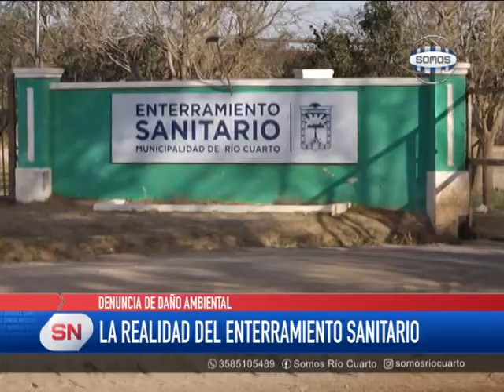ENTERRAMIENTO SANITARIO: DENUNCIA SIN RESPUESTAS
En diciembre del 2021 dimos a conocer la denuncia de la familia Calvo y mostramos cómo es vivir cerca de la basura. Diez meses después, continúan esperando una respuesta de la Justicia. Este jueves nos acercamos al lugar para conocer las consecuencias en el ambiente en un día de viento y registramos cómo un camión de residuos patógenos llegaba al lugar. Hablamos con Carolina, María José y Maximiliano.